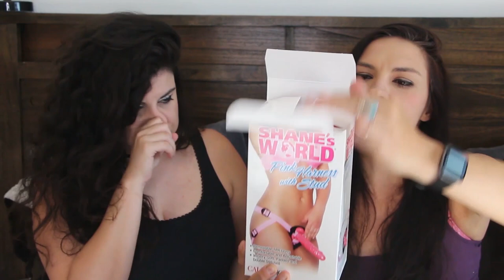Best Pegging Sex Toys | Pegging Strap On Dildos | Strap On Harness Reviews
Pegging sex toys are fun for role reversal bedroom play. You can explore many possibilities using pegging dildos with your partner! Strap on dildos brings so much pleasure for all genders. Pegging harness dildos are designed for comfort and support during your pegging play.

For quite some time now, we’ve been searching for the best pegging strap on. Thanks to Adam and Eve finally, we got to try the best strap on harness with so much style, elegance, and comfortability. 👅

Get ready for the ultimate pegging play with the Her Royal Harness Thumper Dildo and Pink Harness With Stud. The best stylish pegging strap on dildos that are perfect for all users to enjoy kinky strap on and pegging play.

✨ Head over to adamandeve.com and hoard these lesbian strap on pegging dildo harness and enter coupon code TOY50 at checkout for 50% OFF on almost any single item, + Free Discreet Shipping and 10 FREE Gifts! ✨

Let your imagination run wild with these strap on pegging dildo. They’re enjoyable to use you with everything you crave most and always hit your right spot. Now, here are the best pegging sex toys. 👅

💋Her Royal Harness Thumper Dildo
Item number👉D729

💋Pink Harness With Stud
Item number 👉553F

✨ So there you are, ladies, don’t just sit there and watch our video! ✨

🍎 Adam and Eve is America’s Trusted Store for Adult Products for 45 years! 🍎
✔Adam and Eve Triple Guarantee
✔No Hassle 90 Days Return
✔Discreet Billing and Shipping